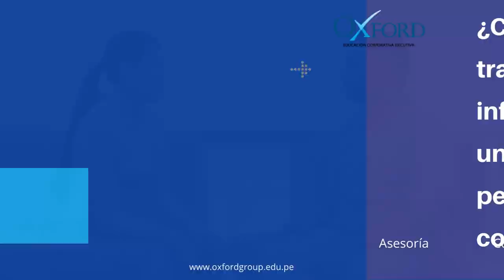Entrenando al Entrenador “TRAIN THE TRAINER” ¿Cómo desarrollar actividades de formación efectiva?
Entrenando al Entrenador “TRAIN THE TRAINER”
¿Cómo planificar y desarrollar actividades de formación de forma persuasiva y efectiva?
En Oxford Group asesoramos a profesionales y organizaciones para sostener conversaciones poderosas en torno al desempeño de los miembros de su equipo.
Aplicamos procesos de comunicación de forma efectiva y competencias de entrenamiento efectivo.
¿Sabes cómo trasladar conocimientos y experiencias al equipo de trabajo o público objetivo?
Nuestros consultores brindan herramientas y ayudan a mejorar competencias como Entrenador.
Diseñamos un ambiente de aceptación y aprobación por medio del feedback.
Potenciamos la participación y el compromiso por parte de grupos grandes y pequeños.
Generamos coaching para disminuir la brecha entre el desempeño deseado y el desempeño real.
En Oxford Group construimos un impacto medible mediante la vinculación con los objetivos de los participantes y de la empresa.
Identificamos el aprendizaje, conocimiento y habilidad necesaria para transmitir la información de una manera persuasiva y convincente.
Diseñamos estrategias, metodologías y uso de las herramientas visuales para ser efectivos en la transmisión del mensaje a comunicar en el mundo empresarial.
Nuestra metodología “Oxford Group Training Smart Program” logra un entrenador y facilitador de excelencia desde un inicio.

Llevamos a cabo estudios para profundizar el conocimiento del negocio y el impacto que tiene en la creatividad del grupo y el fomento de la innovación orientada a resultados.
“Nuestro proceso comienza con una llamada de presentación y luego una sesión de pizarra para comprender mejor sus necesidades”
• Asesoría
• Mentoría
• Consultoría
• Formación
Únase a nosotros en las redes sociales para conocer nuestras últimas ideas, echar un vistazo a nuestra cultura y ver cómo nuestro enfoque único ayuda a los clientes a lograr lo extraordinario.
Gracias por tu interés.
¿Cómo podemos ayudar?
“Explore nuestros servicios de consultoría y experiencia en empresas”
¿Tienes alguna pregunta para el equipo de Oxford Group?
Escríbenos y nos pondremos en contacto contigo en breve.
Vea a continuación más formas de ponerse en contacto.
Oxford Group Business School
Instituto de Formación Internacional
Oxford Consulting Associates